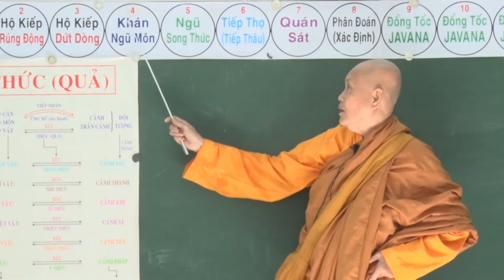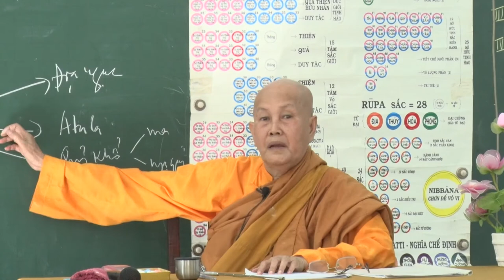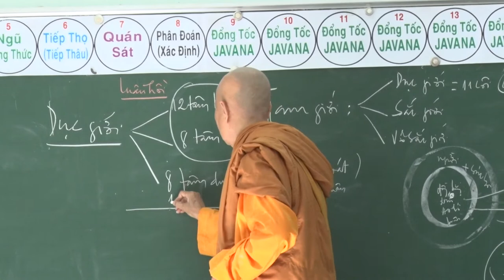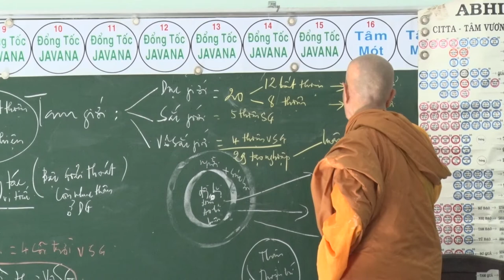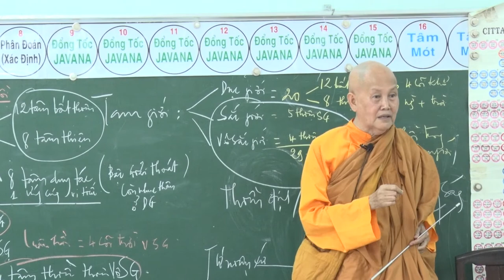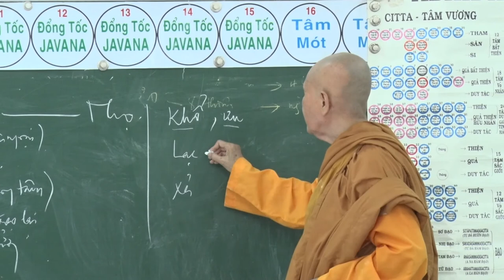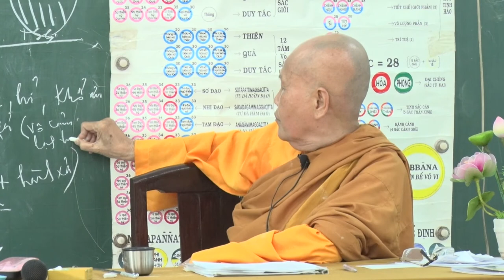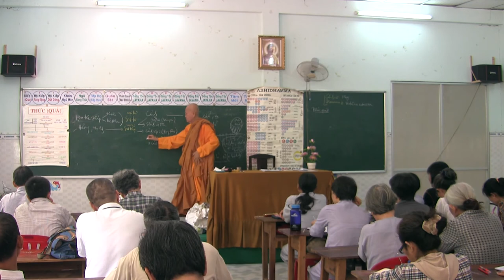SƯ CÔ TÂM TÂM - NGÀY 04 -6 - 2017